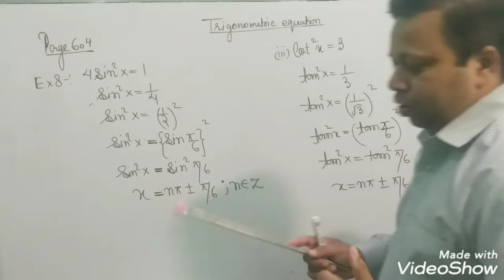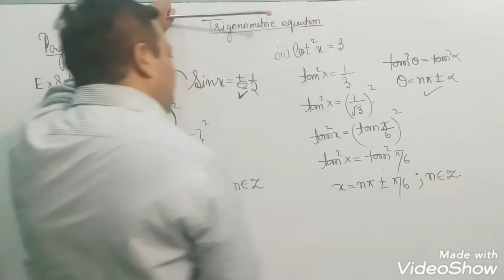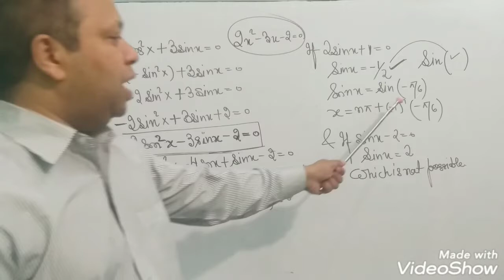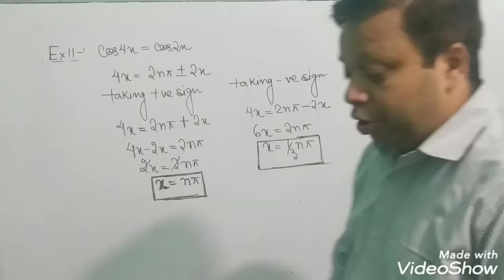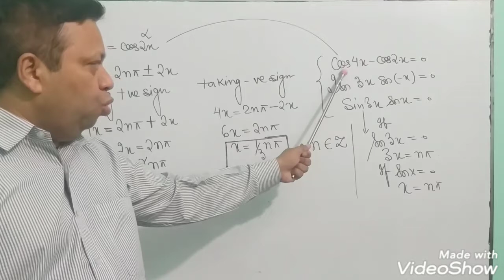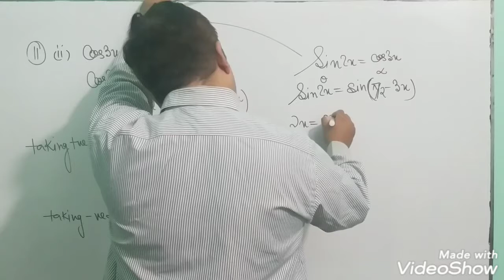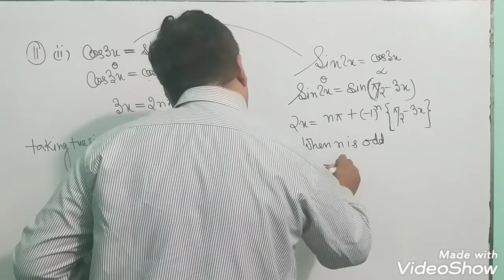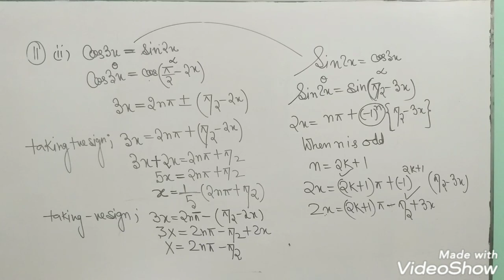# 7/7/2020 11 R S